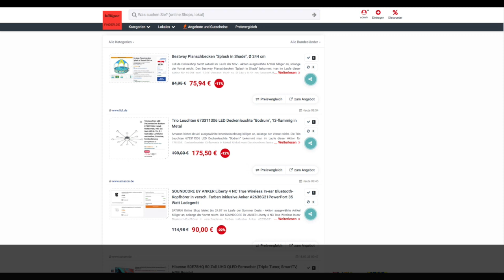Schnäppchen/Billiger des Tages 17.07.23 - Trio Leuchten 673311306 LED Deckenleuchte „Bodrum"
Heute ist Schnäppchen/Billiger des Tages - Trio Leuchten 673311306 LED Deckenleuchte „Bodrum".